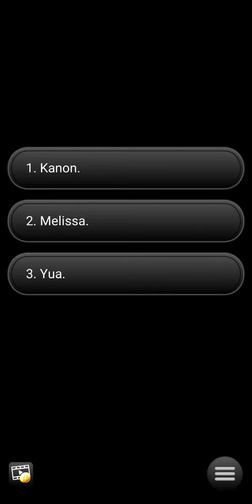Girlfriends with Benefits: Kanon Route: Chapter 15